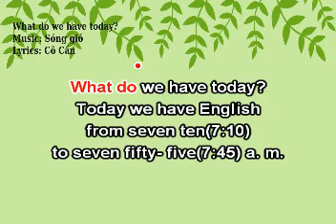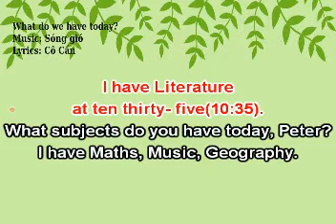E6-Let's sing- What subjects do we have today?